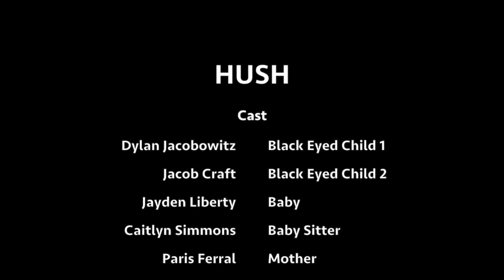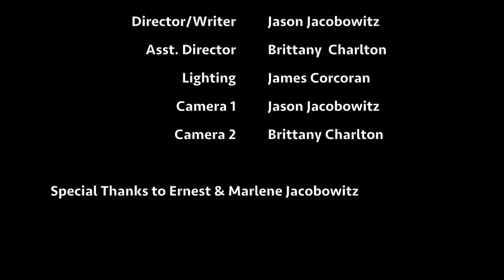Hush - short horror film based on the legend of the black eyed children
Horror short film based on the legend of the black eyed children.  Written and Directed by Jason Jacobowitz.